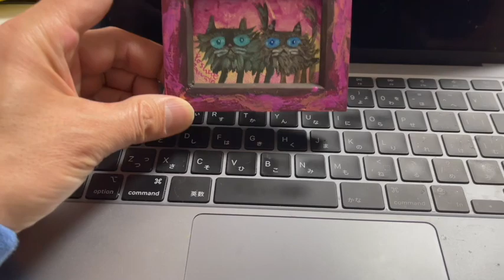ついつい描いちゃう長毛猫！猫の日はアクリル絵の具でミニアート！